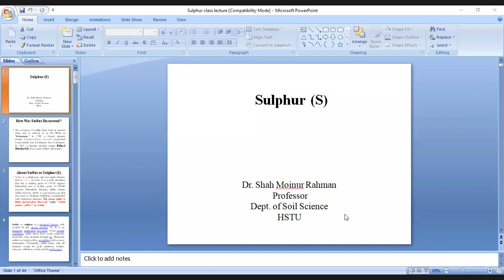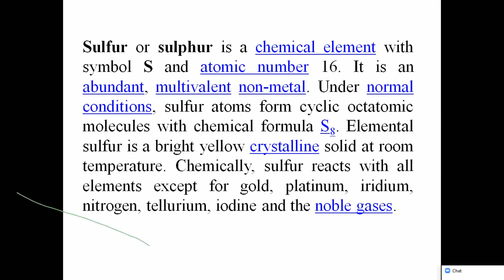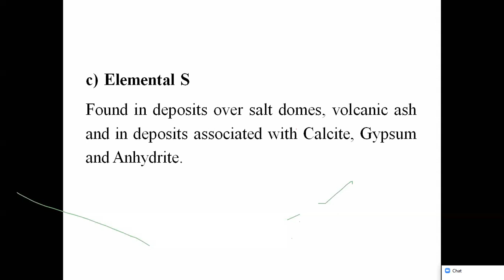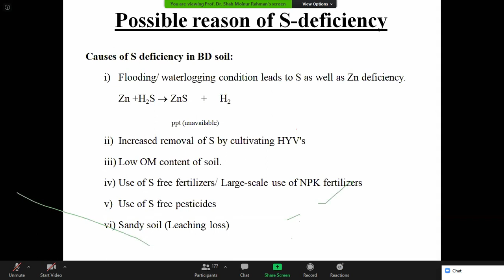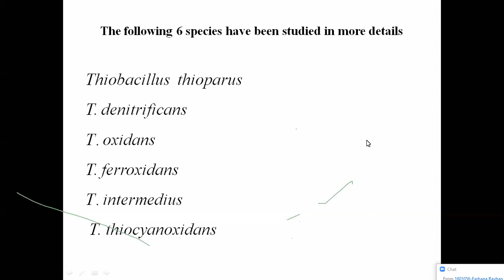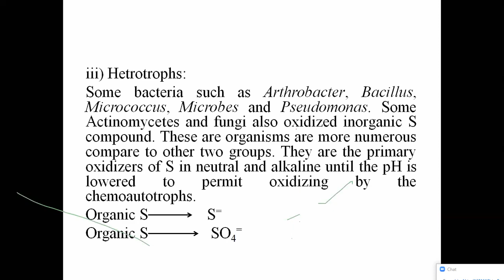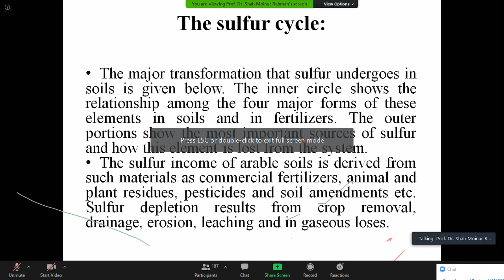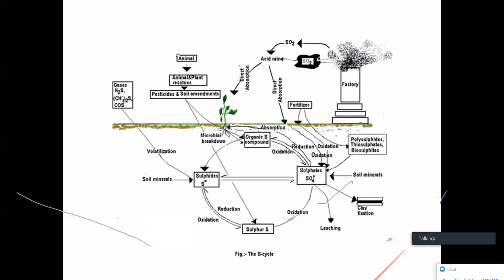03.09.2020 SSC 401 03.00pm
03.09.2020 SSC 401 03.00pm (Prof. Dr. Shah Mainur Rahman Sir)